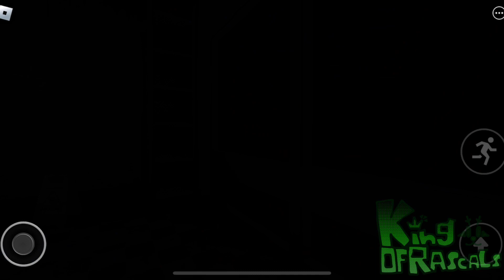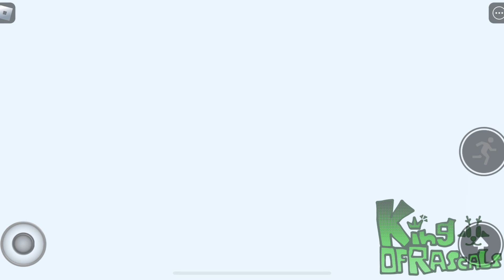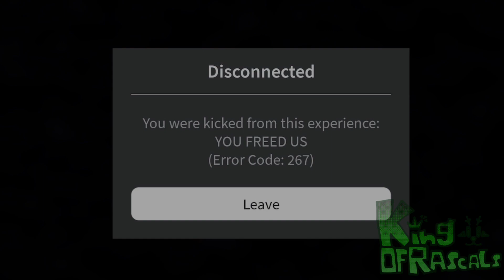HOW TO UNLOCK "DAVID MOORE" & "PROTOTYPE" || BEAR*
IM DYING!!

(~Tags and Such~)
Bear Alpha
Bear Alpha Roblox
Roblox Bear Alpha
Roblox Bear
Roblox Bear*
Bear*
Bear* Roblox
Bob Bear
Bob Bear Alpha
Weekly Bob
Henry Moore
Prototype
Bear Henry Moore
Prototype Bear